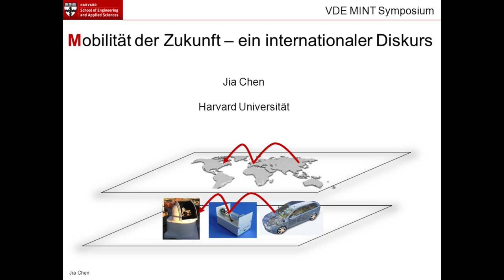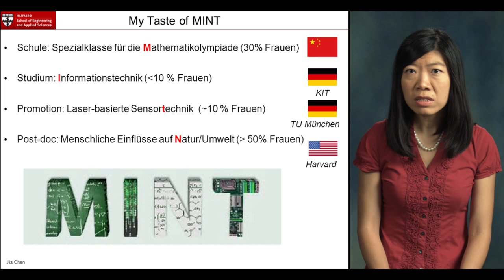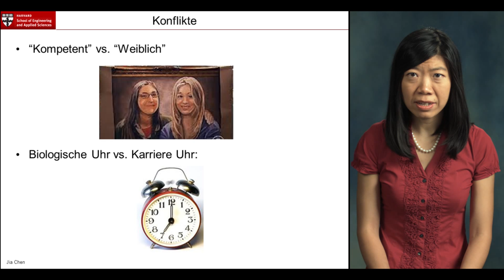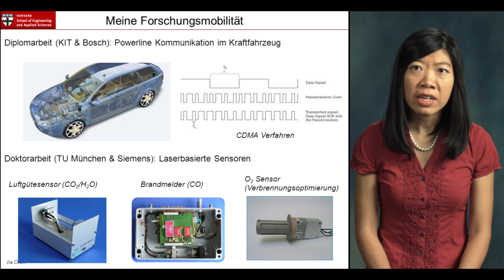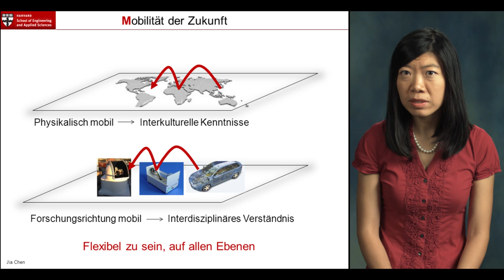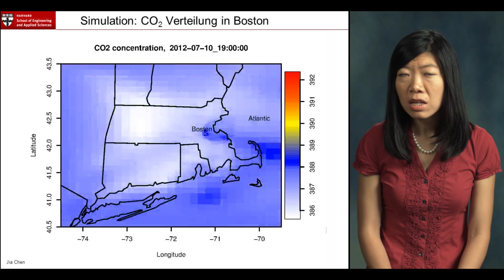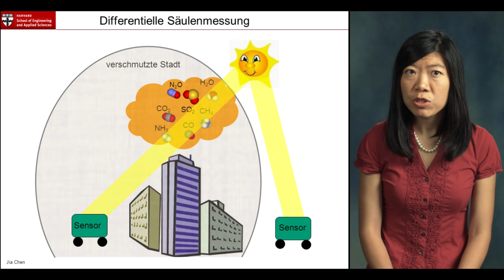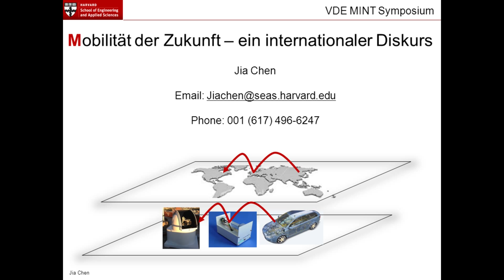VDE MINT Symposium - Mobilität der Zukunft, ein internationaler Diskurs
Dr.-Ing. Jia Chen stellt ihre aktuellen Forschungsergebnisse vor:

- Ermittlung von Schadstoffemissionen in städtischen Gebieten durch optische Gasmessungen und Modellierung der Atmosphäre (Harvard University)

- Kompakte Gassensoren auf Basis neuartiger Halbleiterlasertechnologien und Hohlfasern als Gasmesszellen

- Übertragungsverfahren für Powerline Kommunikation im Kraftfahrzeug (Patentanmeldung)